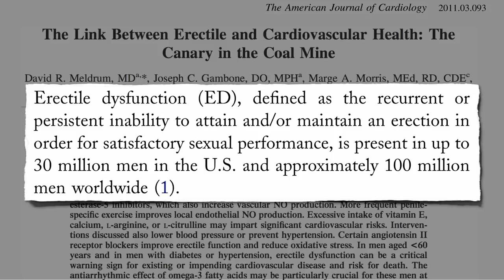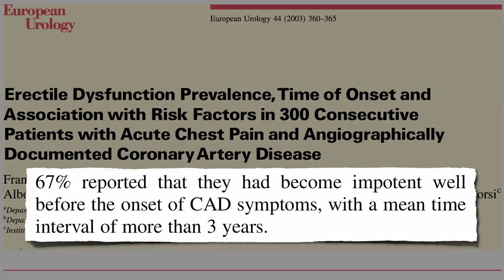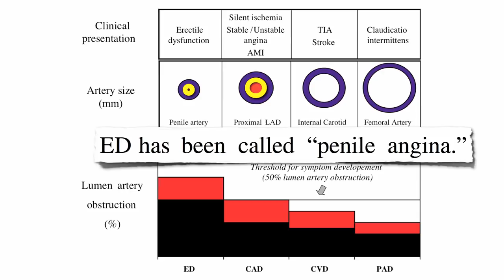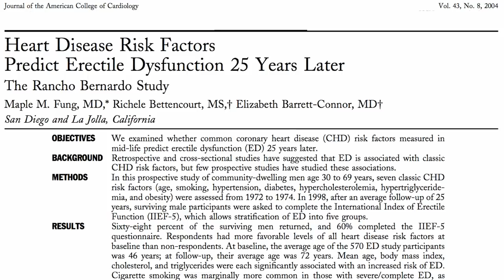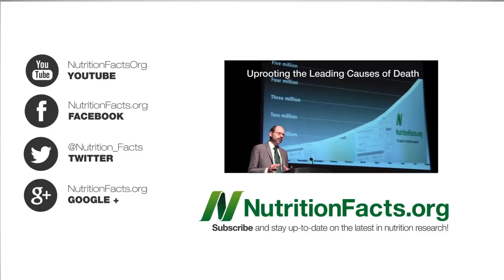🔴 Причина Импотенции, Научные Исследования🔴 - Доктор Майкл Грегер